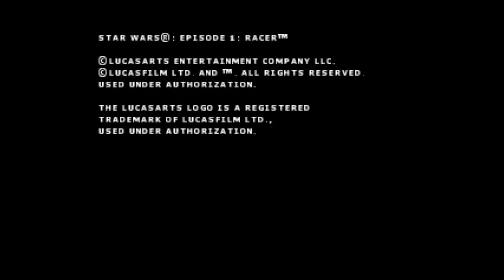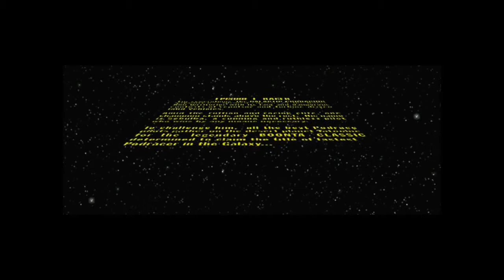Intro: Star Wars - Episode I - Racer, v1.005, PAL, d59197f84353d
This is an automated test run of reicast/win86 for Star Wars - Episode I - Racer, v1.005, PAL, git-version: d59197f84353d7d2b746383e9277d9ed7c8c4053. This has been automatically generated, for more information read